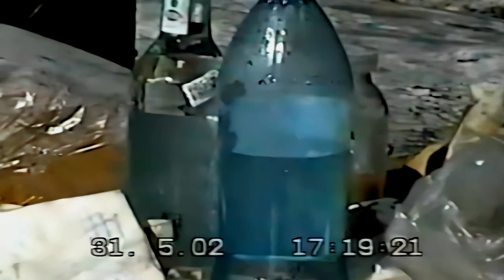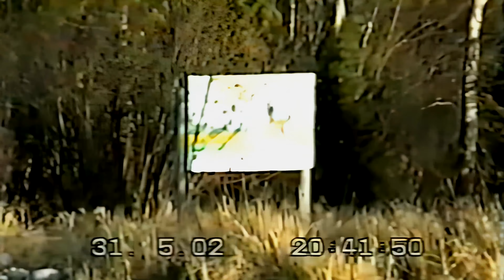Байкальская рыбалка июня 2002 г.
Ретро видео.  Больше двух десятков лет назад…